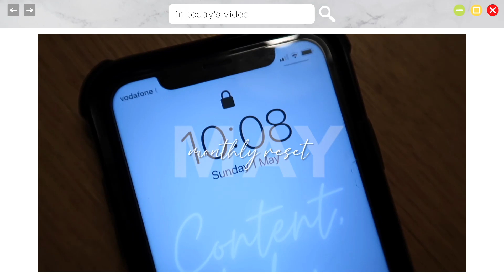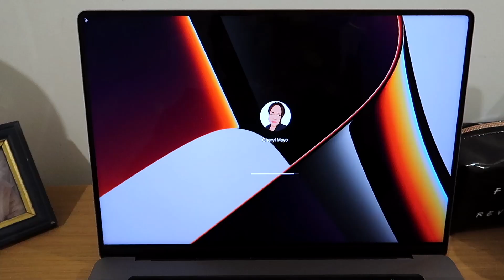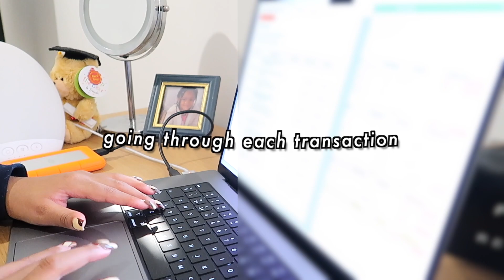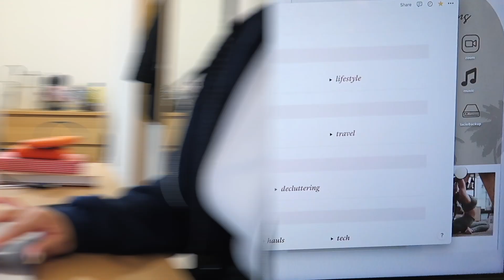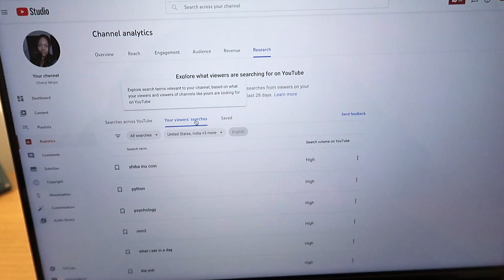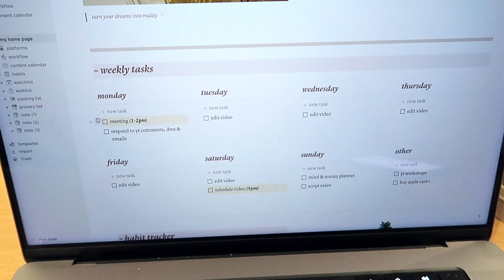MY MONTHLY RESET ROUTINE: MAY 2022 | getting my life together, plan with me, budgeting, goal setting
Hey guys! Since you enjoyed my last reset routine video, I decided to make monthly resets for the rest of the year! We'll be getting my life together for the month of May - this includes doing my monthly budget, planning my youtube content, setting goals for the new month, and getting my nails done! I'll also be sharing my monthly favorites with you (including my favorite tv shows, movies and music from the month of April)!

//TOOLS & SERVICES I RECOMMEND:
- Need some additional resources for your maths, science, and computer science subjects? Check out Brilliant - a platform that offers interactive courses across 60+ STEM subjects
- Want to expand on your career opportunities and develop skills in design, development, or IT & software? Try out Udemy - a website that offers 180K+ online video courses
- Like the graphics I use in my videos? I create them using Canva Pro!

Send me a voice message to be featured on my podcast -  anchor.fm/cheryl-moyo/message

//TIMESTAMPS:
00:00 - 02:37 intro
02:37 - 06:06 monthly budget
06:06 - 07:18 planning may content
07:18 - 07:50 nail appointment
07:50 - 08:41 weekly schedule
08:41 - 11:04 setting goals
11:04 - 12:24 monthly favorites
12:24 - 13:11 outro